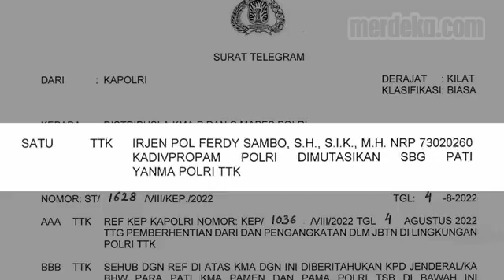Kapolri Lakukan Mutasi Besar Besaran di Divisi Propam Buntut Kasus Brigadir J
MERDEKA.COM - Kapolri Jenderal Listyo Sigit Prabowo mencopot Irjen Ferdy Sambo sebagai Kadiv Propam Polri. Selain itu, Listyo juga memutasi jenderal bintang satu hingga komisaris polisi anak buah  Sambo

Semuanya ditempatkan sebagai Pati dan Pamen di Yanma Polri. Langkah tegas Listyo buntut pengusutan kasus tewasnya Brigadir J di rumah dinas Ferdy pada 8 Juli lalu.